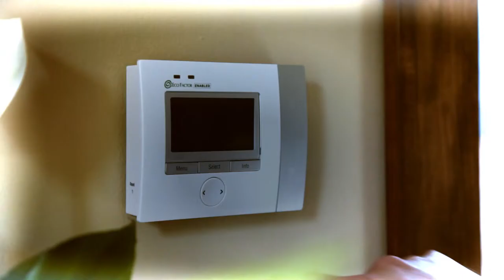Nicor Gas Energy Effeciency Program, "Let Your Rebate Liberate" :30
Nicor Gas Energy Efficiency Program is about so many things-saving energy, saving money and putting all that "green" to good use in your daily life. This :30 is part of a fully integrated campaign running for 2 years including T.V, in-theater, digital, print, radio, e-mail, mobile, etc. The campaign has been a huge success and has garnered a Gold Stevie Award for Best Marketing Campaign in 2013 in the utility category.